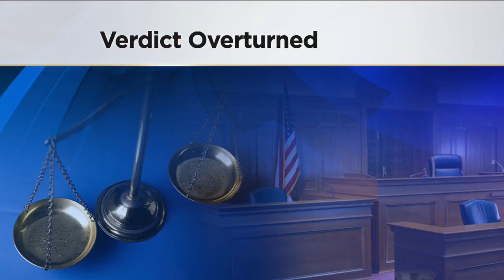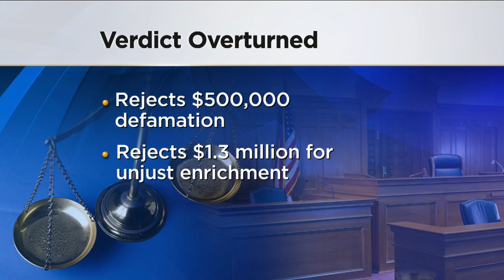Appeals Court Vacates Ventura Defamation Case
A federal appeals court has thrown out a $1.8 million judgment awarded to former Minnesota Governor Jesse Ventura in the "American Sniper" defamation case, Ashley Roberts reports. WCCO 4 News at Noon - June 13, 2016